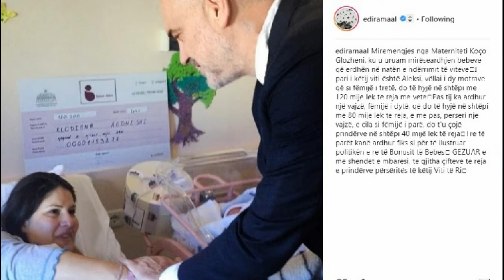"Baballarët ku i kanë, flenë gjumë, hej Zot i madh!", Rama: Ja pse do të jetë një vit i mbarë